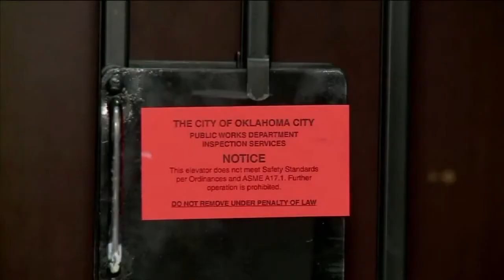Girl trapped under elevator sues Oklahoma City Public Schools (2013-04-30)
One of the three teenage girls who became trapped under an elevator at the Classen School for Advanced Studies claims in a lawsuit against the Oklahoma City Public Schools that the November 2011 incident left her disfigured and in need of continuing